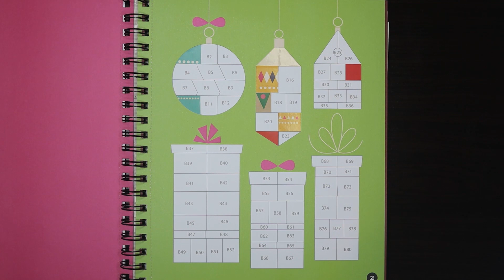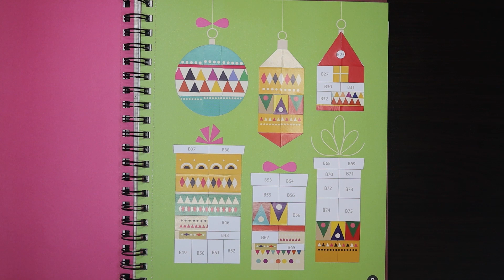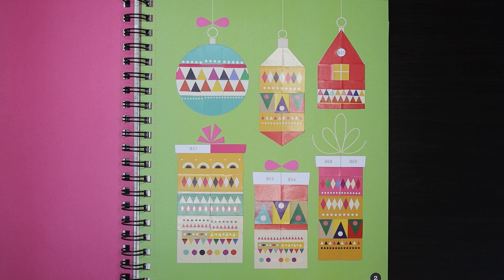Baubles & Presents - Sticker by Number - Christmas #2 - Sticker Mosaic Series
A timelapse video of the Baubles & Presents page from the Sticker by Number - Christmas Book #2 by Brain Games with relaxing music in the background